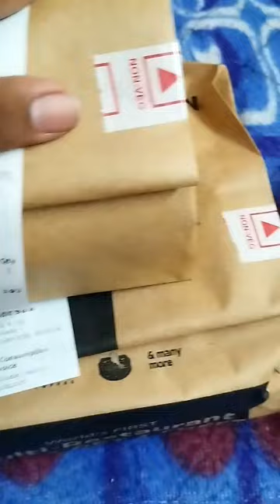Mutton Dum Biryani Vijayawada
Yatra 2 movie review
Vishwak Sen
shorts
juhith vlogs
nuvvu nenu prema serial today'
student episode 6
tiktoks in telugu
vlogs telugu
Abhishekam serial
ajju tho macha youtube channel
all in one madhavi
anjaneya videos
anju Raj vlogs
applications of trigonometry class 10
bb Utsavam latest promo
beautiful nature with rural life
bijli song dance
bommal
breakup song girls
bts in Hindi
butterfly
cool gadgets
cabin crew interview
chamak challi dance
calligraphy letters a-z
creative things
credit card
daitari panda dialogue
dance
dayam stories
dear comrade
endhuke Ella gunde lopala
folk songs
ghost stories in telugu
goru chikkudukaya recepies in telugu
gta 5 telugu
gulabi Sharara song
guntur kaaram songs
hairstyle on thin hair
hairstyle for saree
hamming code for error detection and
correct
hanuman song
harini video
harshavibes4
how to apply hydrquinone cream on face
how to change name in phone pe
how to cook cabbage curry
how to get beard
I love you idiot movie
igloo house modal
ignore it full movie in telugu
intermediate short film
jabardasth latest promo
jagadhatri today episode telugu
jahnavi
joke videos
jokes
karthik singing chanchala song
Krishna mukunda murari serial today episode
lahari videos
latest promo
life estate Kannada song
Lord Shiva status
love break up song
love songs telugu
maggam work
Mahesh babu daughter sitara dance
makeup videos telugu
makeup video makeup
Malayalam love WhatsApp status
manana
manas marriage video
manu videos
medaram songs
monkey
nani pinky official
never ending tales YouTube channel
new song dj telugu
niha sisters
padamati Sandhya ragam serial zee telugu
pallavi gopal
paneer curry
patalu
pearl cream review
pelli vara mandi season 2
Pilgrim glow moisturizer review
pooja Miley channel
purna family photos
ra ra rakkamma
regula ratham serial today episode promo
Rajeshnani
reels
rishi style official
sexy lady
sai Sana TikTok
saindhav trailer telugu
sai Sri
siddharth Roy trailer
sidshnu YouTube channel
song
songs in telugu
songs in telugu lastest
Sri Reddy
Sri satya performance in super Jodi
star maa serials promo
super singer promo
Surya videos
telugu Grammer
telugu latest songs
Telugu movie explained
telugu songs
terrace garden
valentines day WhatsApp status telugu
varshini soundarya videos in telugu
veg fried rice
videos
zubeda Ali YouTube channel